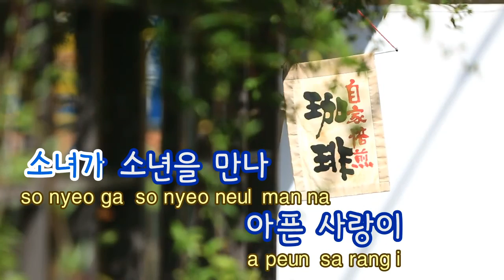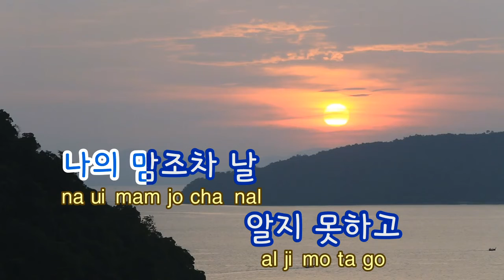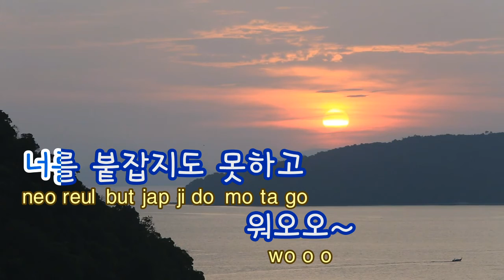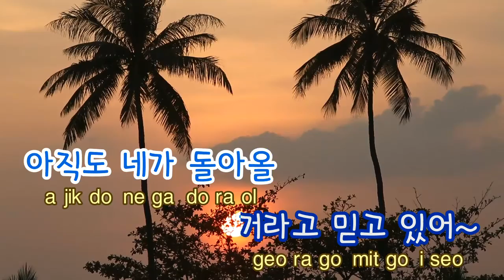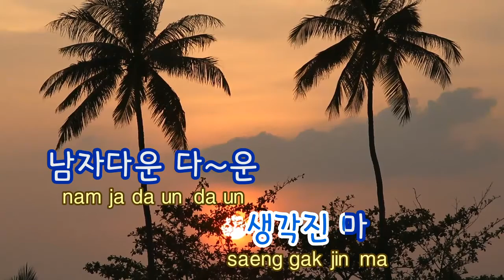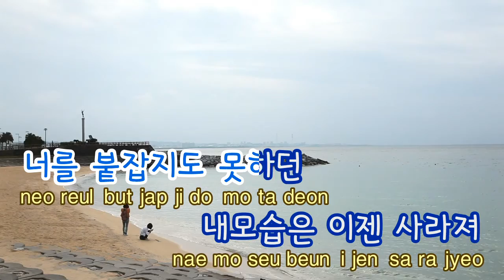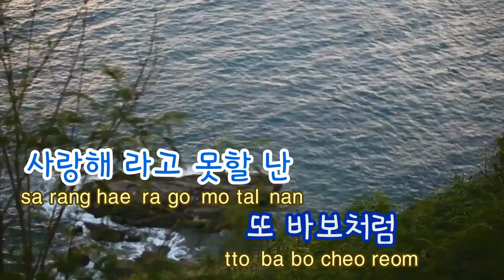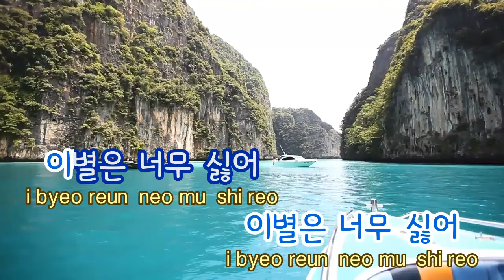[TJ노래방] 소년,소녀를만나다(Romeo+Juliette) - 샤이니 / TJ Karaoke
Romeo+Juliette -- SHINee -- Karaoke Song NO. 31427
소년,소녀를 만나다 -- 샤이니  -- TJ노래방 곡번호

▣ Another Ziller Karaoke Service?
▶ ZillerSong Mobile : Android/IOS
▶ K-POP STAR Global Package : Android/IOS
▶ Ziller TV Karaoke (Korean ONLY) : KT OllehTV , LG U+TV, SK BTV

▣ 더 많은 질러 노래방을 즐기시려면?